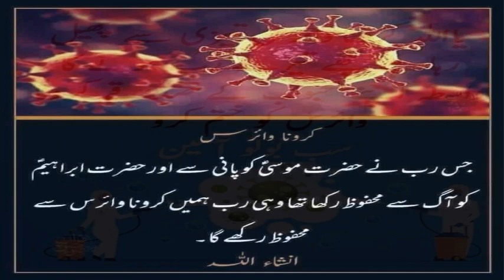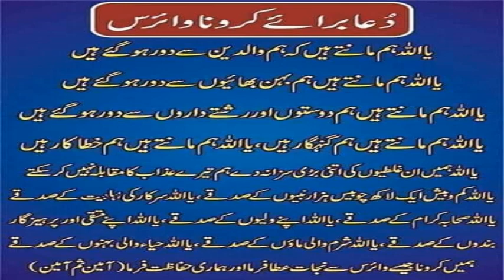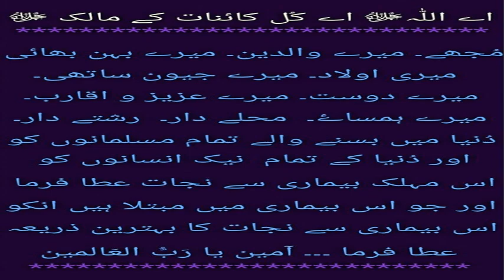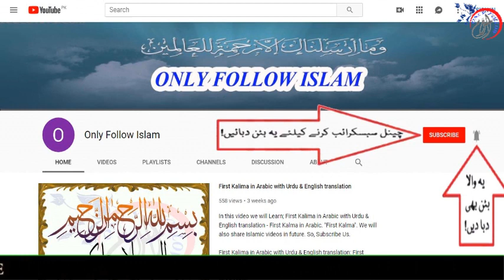Best Dua During Wabai Amraz || 02 || With Urdu Translation || Quran Verses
1 - || " Aao Quran Seekhain or Sikhaye " ||